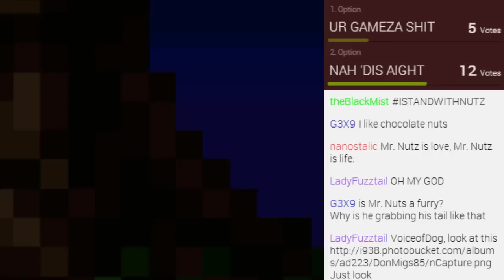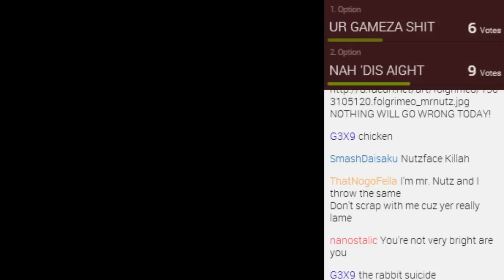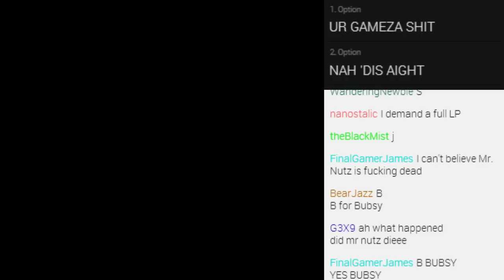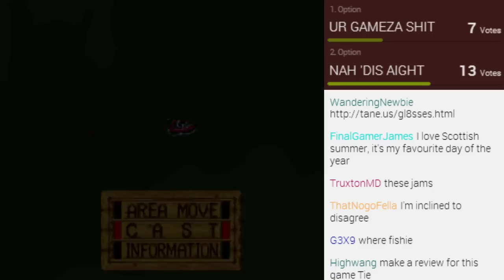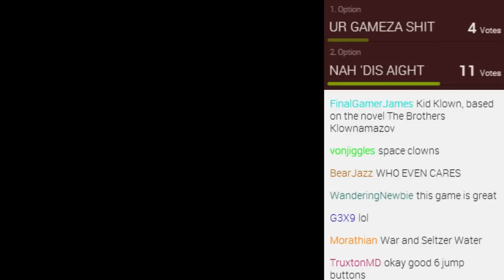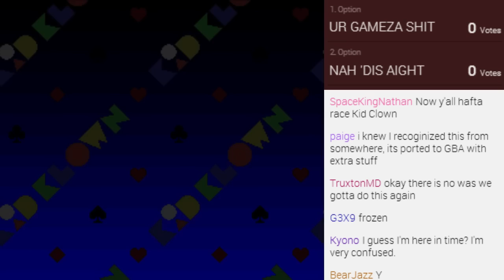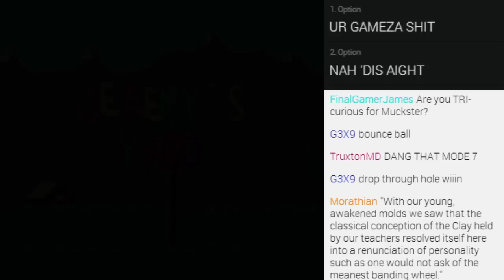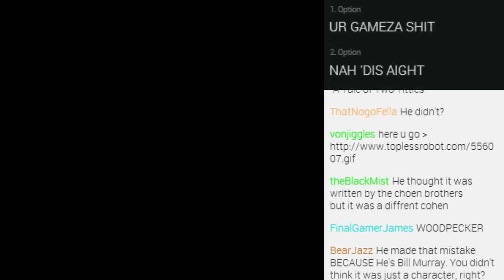The SNES Gong Show (Pt. 4)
We reach the logical conclusion of Mr. Nutz, no one can redeem the bubs, I make them pay with bass, and then a surprisingly passable clown game.